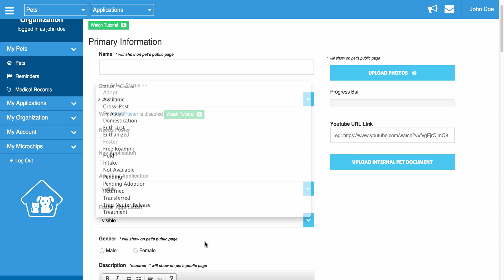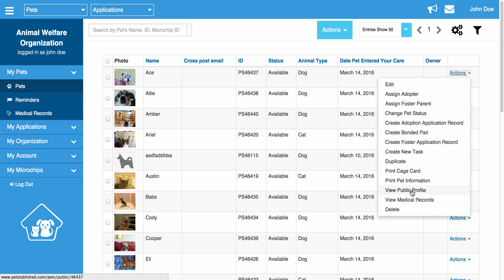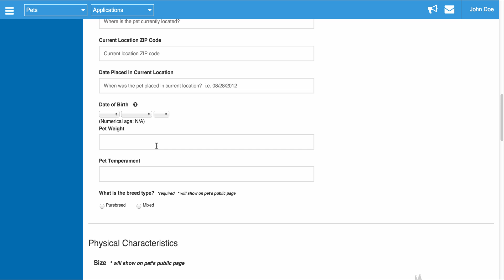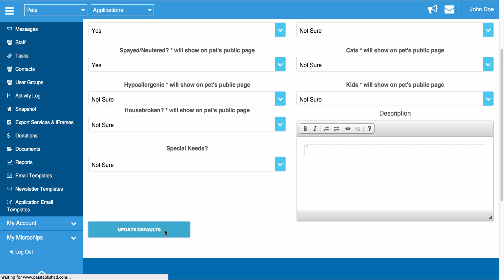Adding and Editinga Pet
This tutorial shows you how to add a Pet to the Petstablished system and edit the pet once it is added. FAQ which are answered in this tutorial:

1. How do I add a pet to the system?
2. How do I edit a pet after it is added?
3. What does it mean when I set the Adoption and Foster Application drop downs to invisible?
4. How do I assign one of my online applications to a specific pet's profile page.